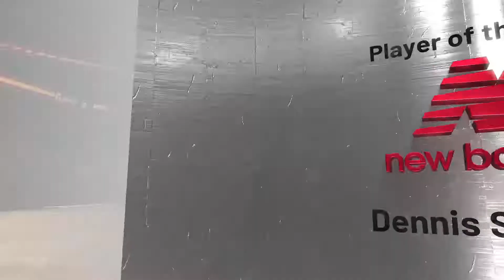2K22 Boston Celtics vs Cleveland Cavaliers | NBA Highlights | Realistic Graphics Gameplay 4K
2K22 Boston Celtics vs Cleveland Cavaliers | NBA Highlights | Realistic Graphics Gameplay 4K